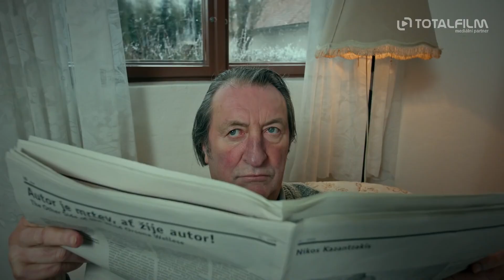Cesta domů 2021 oficiální HD trailer